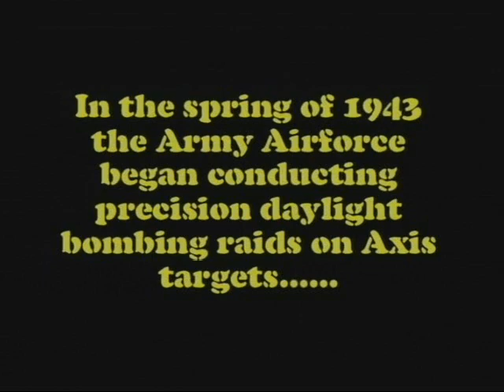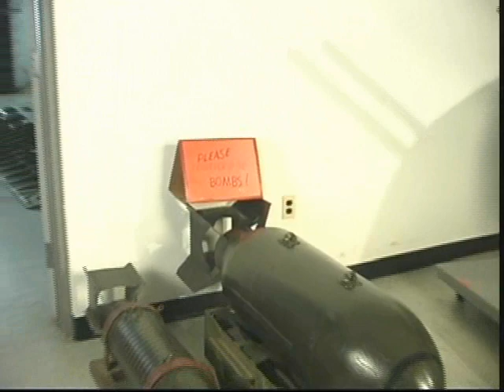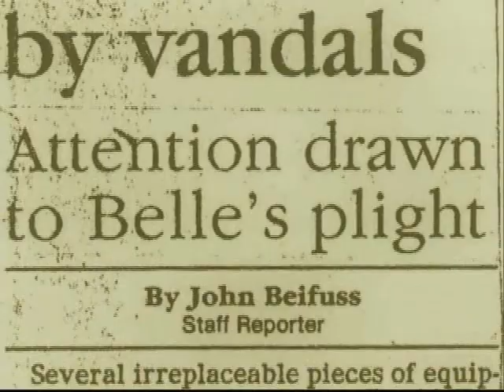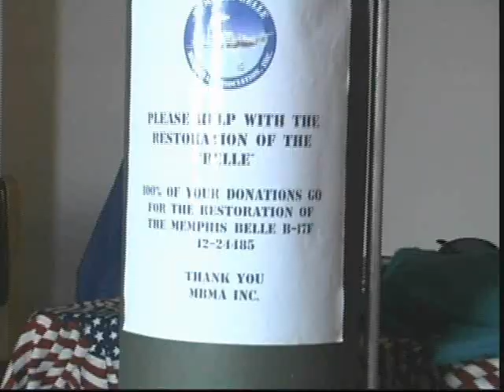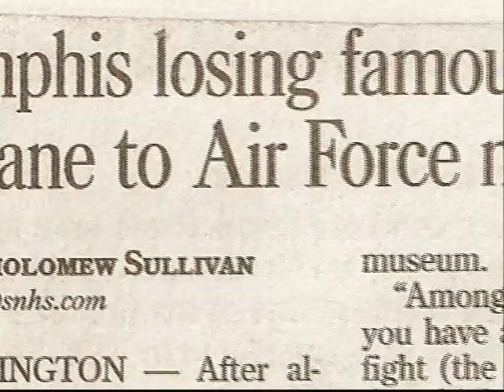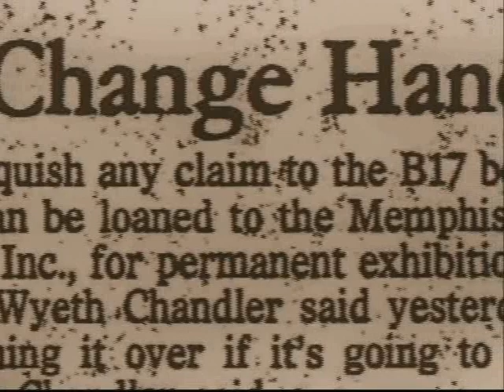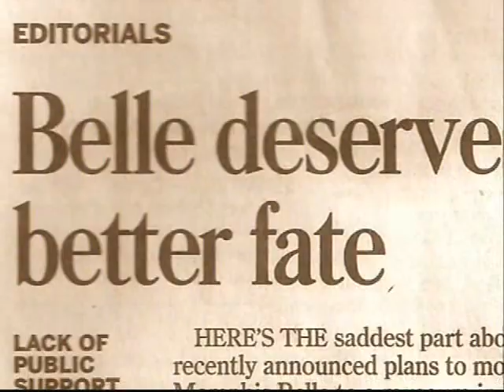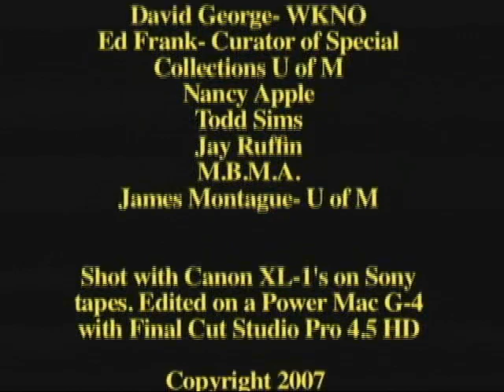The Memphis Belle - The Final Chapter in Memphis (entire version)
(Full Version) The last documentary to capture footage of the Memphis Belle in its original skin before the Airforce restoration. For almost 60 years the B-17 bomber, the Memphis Belle, called Memphis, Tennessee home. In Oct. 2005, The U.S. Air Force removed one of the most famous aircraft in the world from the possession of the City of Memphis because of the lack of public support. This is the story of 60 years of neglect, apathy and disinterest by the City of Memphis to one of it's most important icons. A documentary film that focuses on the history of the Belle in Memphis and emphasizes the final days and the volunteers who tried to keep another Memphis icon from disappearing.
Nominated for best documentary at the 2008 BBIFF - WINNER 2nd Place.
Directed and Produced by Ken Axmaker, Jr.